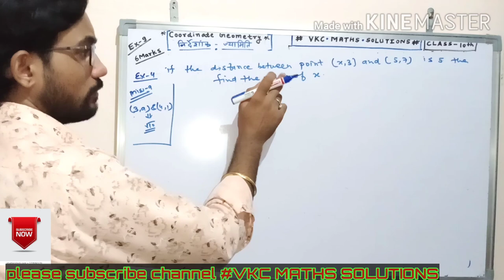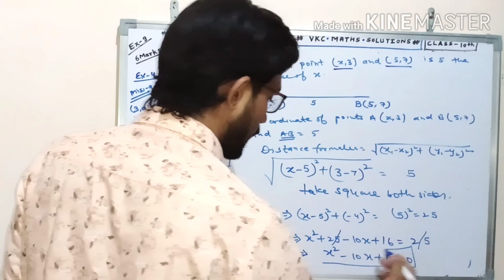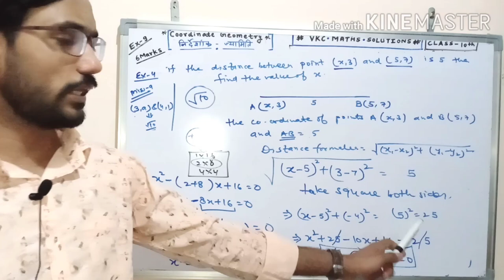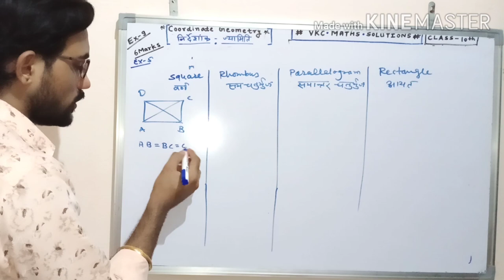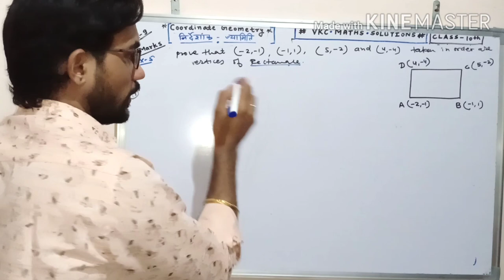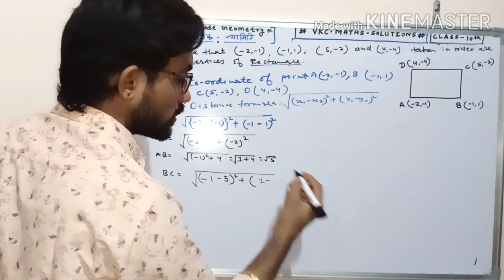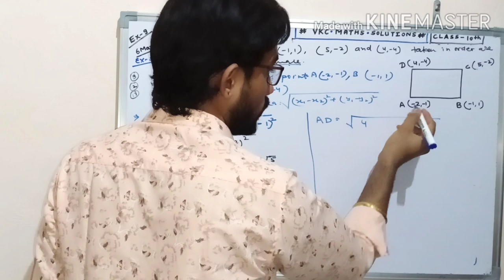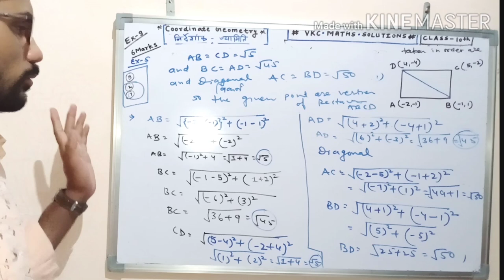CLASS-10th Ex-9 most Imp.question for board exam- 2020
विनोद चौधरी  (सनब्राइट सीनियर सेकेंडरी स्कूल नोखा बीकानेर )